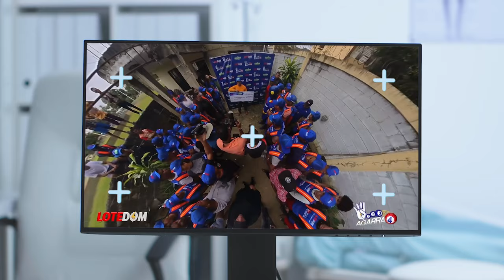Esto Si Que No Estaba En Los Planes De Luís: ¡Alguien En El Gobierno Tendrá Que Coger Ese Tiro!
No todo es un cuento de hadas de cara a mayo próximo, de repente aparece una piedra más en el camino y Luís Abinader debe poner a alguien más a coger ese tropezón!

3,500 por hora. Grabación a 1080. Entrega de material editado.

 día.

5,000 por cada video no mayor a 2 minutos.